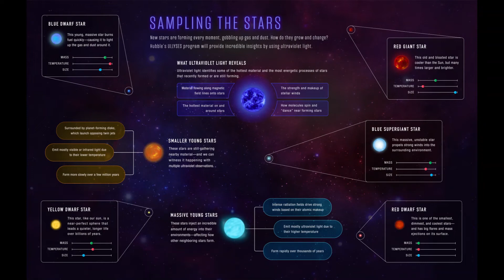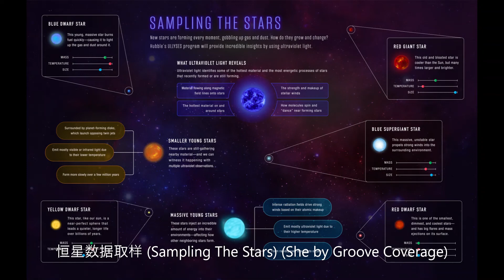Sampling The Stars (She by Groove Coverage)